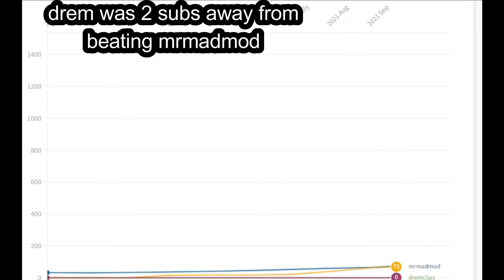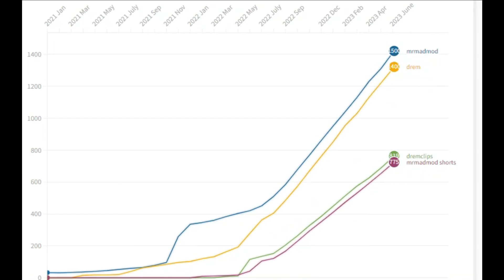Mrmadmod vs drem (2021 2023)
Socials📝